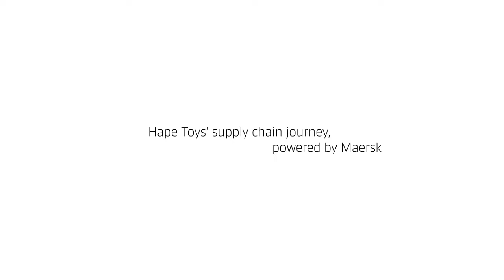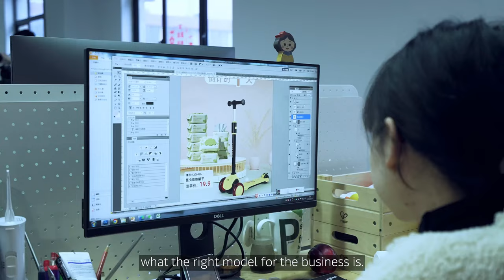Toys and smiles, delivered to your doorsteps in the USA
Watch this case study to discover how Hape International, a well-established children's toy brand, overcame significant operational challenges and achieved substantial cost savings through our e-commerce and cross-border solutions.

We helped Hape streamline its supply chain processes, reduce waste, and improve efficiency, resulting in increased output while maintaining high-quality standards.

The case study delves into the key steps taken, including how Hape identified areas for improvement, engaged their employees in the process, and implemented changes. It further highlights the financial impact of the supply chain adjustments, including the actual cost savings that surpassed initial expectations and the benefits we can offer by boosting operational and supply chain efficiency and competitiveness.